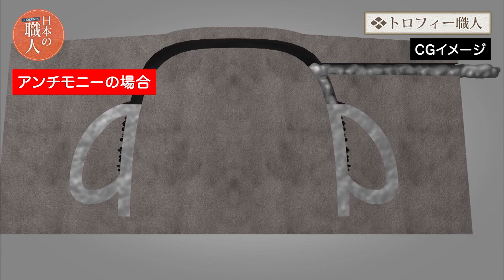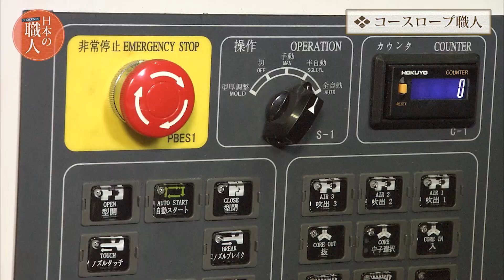スカッと出たら気持ちがいい？トロフィーの作り方【日本の職人】